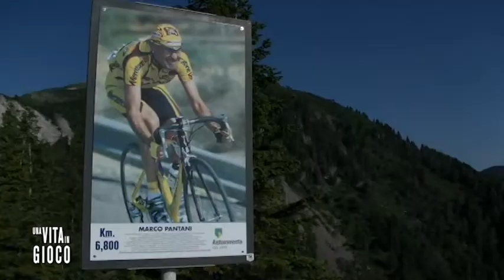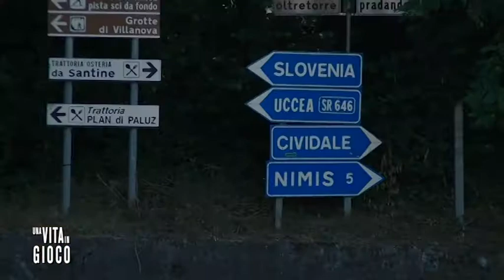UNA VITA IN GIOCO ANDREA MURARO 081119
Ha 25 anni, è di Pozzoleone e da qualche anno, dopo aver lasciato il ciclismo agonistico, partecipa a gare estreme. Distanze lunghissime con migliaia di metri di dislivello, queste sono le Ultracycling.

Reduce dall’ultima edizione dell’Adriatic Marathon, Andrea Muraro è tornato a casa con una bella vittoria nella sua categoria, migliorando la seconda posizione dello scorso anno.

Per raggiungere questi risultati si devono affrontare allenamenti molto duri con sessioni che arrivano anche a 400 chilometri. Il segreto per vincere queste competizioni? Secondo il vicentino la risposta è semplice; non dormire.
Stagione finita ma il campione di Pozzoleone pensa già ai futuri impegni con un sogno nel cassetto.

In una sola stagione di chilometri ne macina tanti ma non sembra ancora soddisfatto.